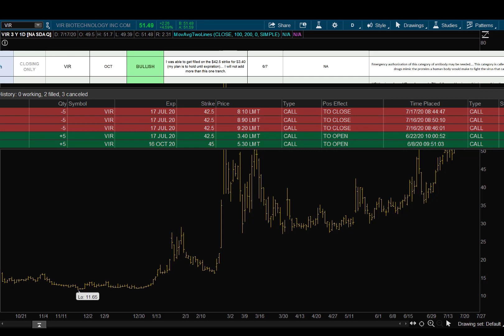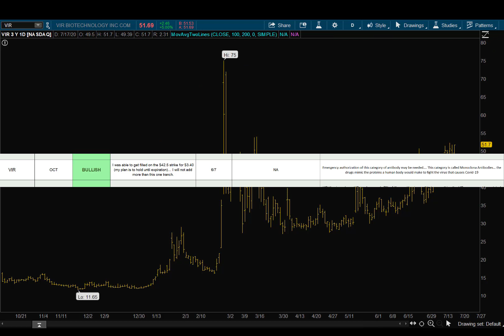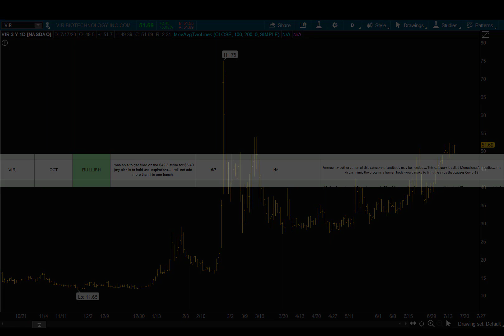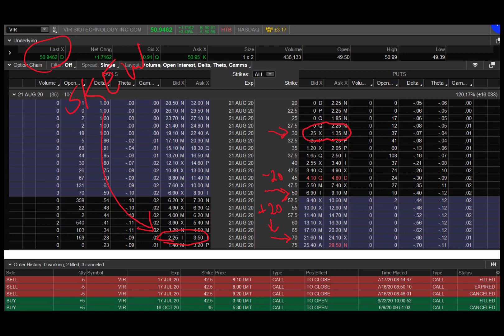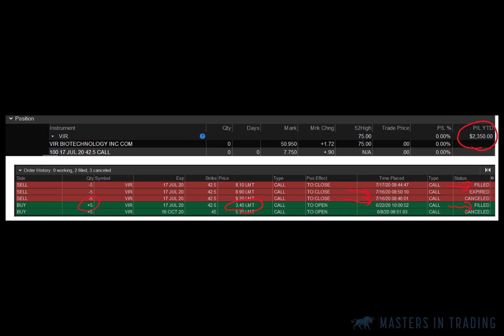Options Trading Thinkorswim Live - Biotech Stock Options Trade $VIR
Options Trading Thinkorswim Live is covered in this 7-minute video by Jonathan Rose owner of Masters in Trading.  Jonathan Rose is a 22-year trading veteran who spent 5 years as a market maker on the CBOE for stock equity options making market on puts and calls, straddles and strangles.

0:00 - 4 Step Process to Find $VIR
0:42 - Exact Stock Option Trade Idea
2:03 - Trying to get Filled
4:05 - Managing the Trade [SKEW]
5:50 - Locking in Profits

ENJOY A FREE WEEK AT MASTERS IN TRADING - CHOOSE OPTIONS OR FUTURES

Here’s what I’d like you to know...

If you’ve been burned by (or just feel burnt out on) other online “day trading gurus,” you’re in the right place.

Because we do things differently here.

For starters, we believe that education mitigates risk.

That’s why we’re all about helping you understand and learn, so you can trade with confidence and consistency.

No matter where you are in your day trading journey, Masters In Trading has something for YOU.

Jonathan Rose is a professional trader, educator, and coach with over 20 years of experience. Back in 1997, Jonathan made his first $1.5 Million trading on the floor of the Chicago Mercantile Exchange. Since then, he’s produced over $10 Million and adapted and expanded his expertise as the markets have evolved. He left the exchange floor in 2003 to grow a trading firm from 6 to 200 employees before selling it to a billion-dollar hedge fund in 2010.

To date, Jonathan has trained over 100 traders in futures, become a market maker in options, and consulted for hundreds of clients and students while continuing to trade from home. After seeing the hacky information many self-proclaimed trading “gurus,” were sharing online, Jonathan felt called to share the TRUTH about trading. Jonathan created Masters In Trading in 2015 to help provide aspiring traders with REAL information on how to approach the profession of trading for long-term success. He supports students and clients with free video tutorials, a monthly membership, 2 in-demand courses, and a group training & mentorship program for his top tier students. Jonathan lives in Chicago with his wife Carrie, sons Jaden and Asher, and the newest member of their family Mercury.

At Masters In Trading, our aim is to develop traders and clients (like you) into confident traders through solid, easy-to-digest education, custom guidance, and a tight-knit community.

This all begins with my free tutorials, training, and even free trials of my membership so you can UNDERSTAND first, and invest second.

Jonathan Rose teaches how to trade futures, and how to trade options.  Both lessons will be taught using some kind of relative value trading approach.

We trade on THINKORSWIM, and INFINITY FUTURES.  Members also trade on TDAMERITRADE, INTERACTIVE BROKERS, FIDELITY and SCHWAB, NINJA, METASTOCK, and others